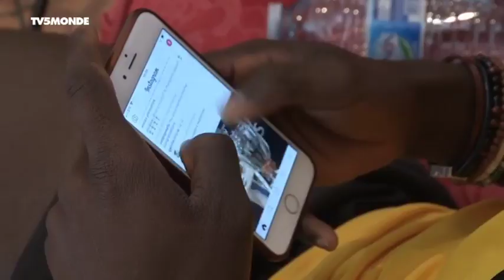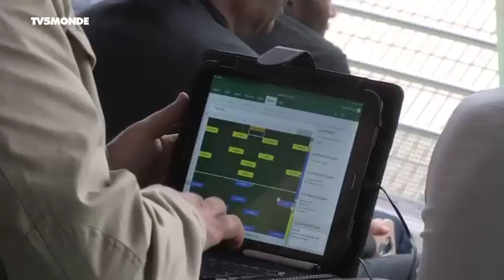Reportage : Togo, l'autre football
⚽ Eux aussi ont des rêves de Coupe du monde CM2018 : TV5MONDE a suivi une équipe de jeunes espoirs du foot togolais qui n'existait pas il y a encore quelques mois. Reportage entre le Togo et la France